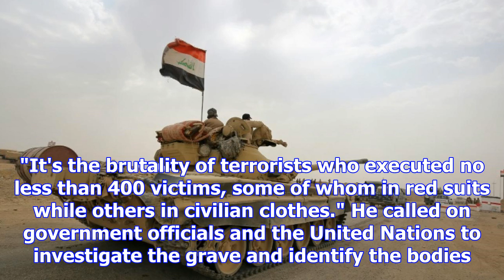Iraqi military finds mass grave in hawija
Nov. 11 (UPI) -- The Iraqi military discovered a mass grave near Hawija containing the bodies of at ...